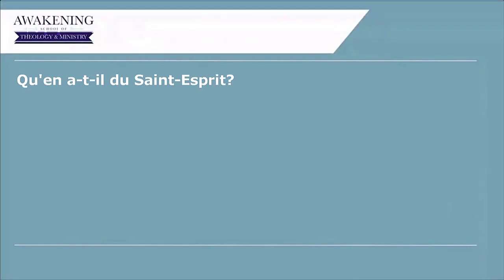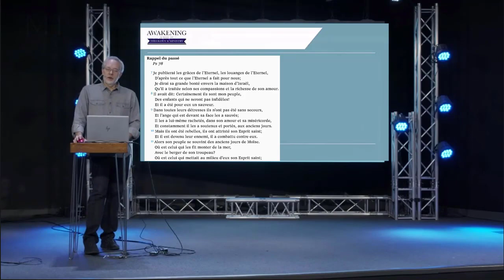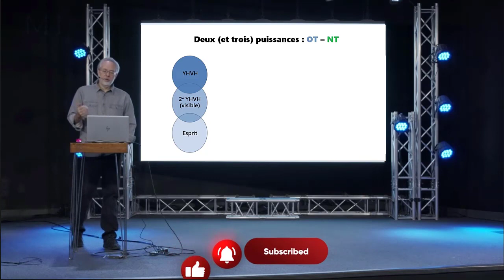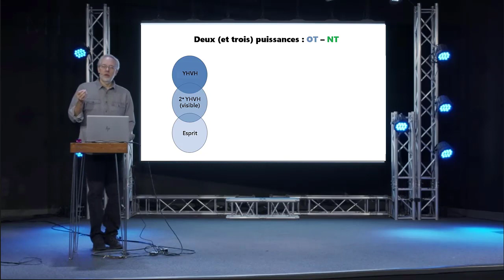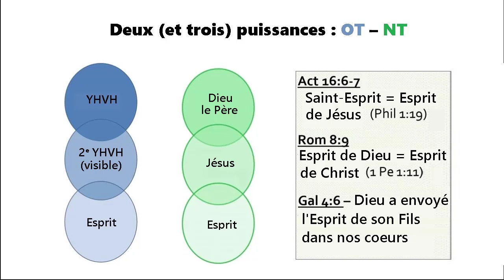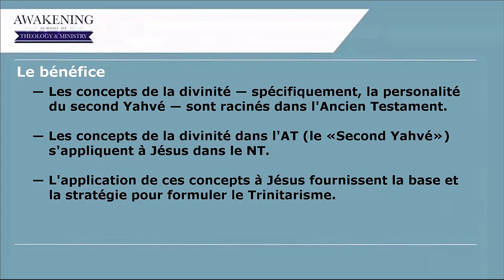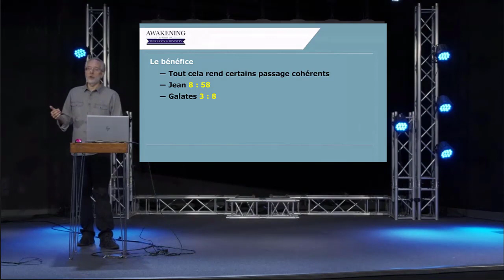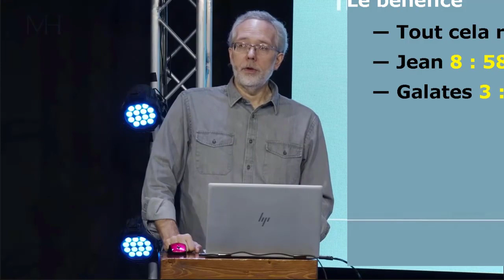La Trinité a-t-elle été inventée par le concile de Nicée ?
Jésus est la figure centrale reliant l'Ancien et le Nouveau Testaments, et liant à la fois le Père et l'Esprit. C'est de là que vient la théologie trinitaire, et non pas de textes de preuve tels que le Commandement Suprême de Jésus, même si ceux-ci sont importants, car ils font écho à ce point. Mais la théologie de la Trinité vient de l'Ancien Testament.
Il y a des gens comme Bart Ehrman, ainsi que ceux qui font de Jésus un mythe, qui affirment que la théologie chrétienne a été inventée par les concils d'église ultérieurs, essentiellement à partir de rien, affirmant que les attestations du Nouveau Testament sur la divinité de Jésus ont été écrites tardivement, et ajouté arbitrairement.
Ces deux idées montrent une profonde ignorance de l'Ancien Testament, qui est l'antécédent de tout cela.
Adapté de «Was The Trinity Made Up By The Council Of Nicea?» du 15 février,